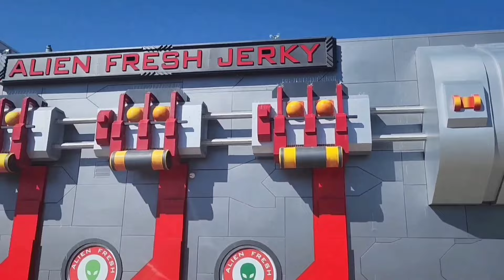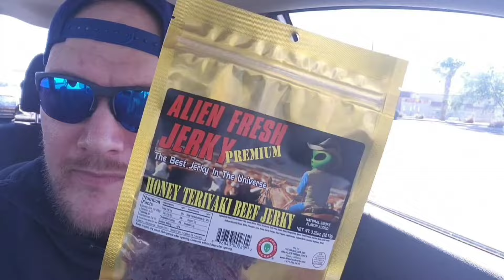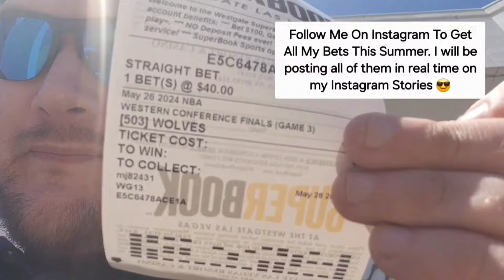I'm Moving To Las Vegas! | 2024 WSOP Poker Vlog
My Name is Steven & Welcome to my Daily Las Vegas Vlog from the 2024 WSOP!

Always Bet On Yourself 😎